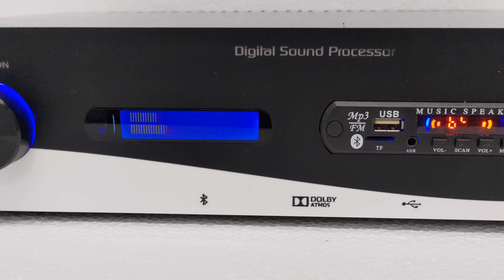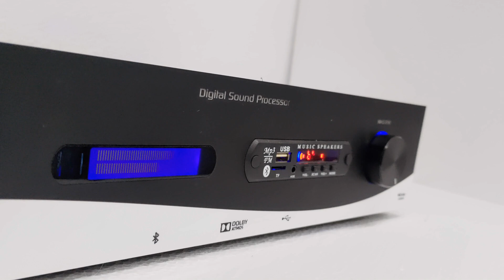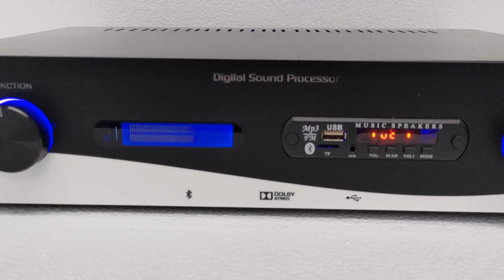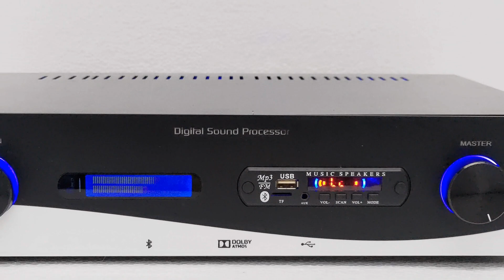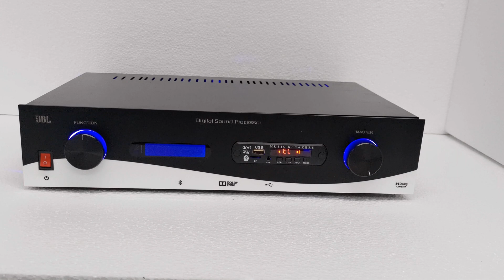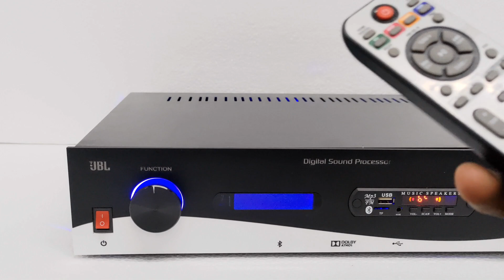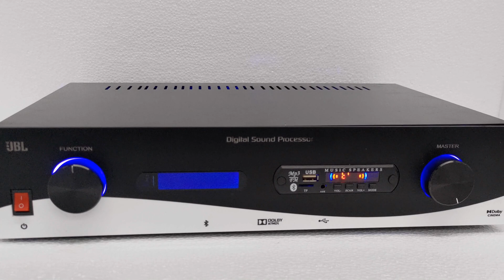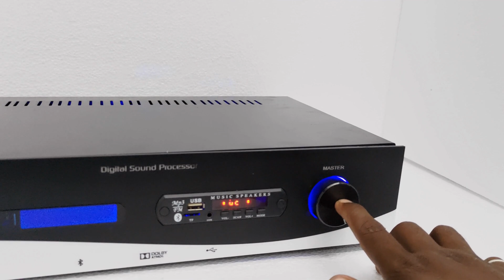5.1 Digital Amplifier optical with co-aux model number(TA: 208) update version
call 10 AM to 6pm

anytime

Shop address

TRM ELECTRONICS
PANCHAYAT OFFICE OPPOSITE
KAMBAINALLUR P.O
KAMBAINALLUR
DHARMAPURI D.T
KARIMANAGALAM TK
ACC NO:
Ifsc :IDIB000K108
Indian bank
Name : RAVIKUMAR.T

Also available google pay , phone pee , paytm

BY

TRM audios